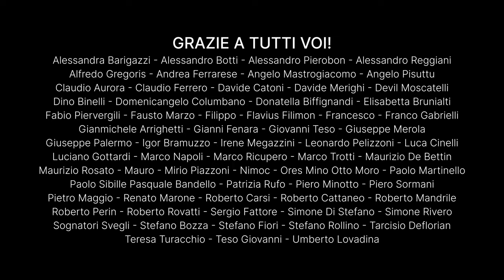Una Sfida Fotografica Che Non Puoi Rifiutare! 🏔️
In questo video vi porto con me in una straordinaria escursione fotografica sulle Dolomiti, precisamente alle Cinque Torri. Affrontiamo insieme salite impegnative, ammiriamo panorami mozzafiato e condividiamo momenti unici di passione per la fotografia. Un'avventura da non perdere!

00:04 - Introduzione con musica
01:00 - Inizio dell'escursione e salita verso le Cinque Torri
02:26 - Panorama mozzafiato a metà percorso
03:21 - Proseguimento del sentiero
04:18 - Avvicinamento alle Cinque Torri
05:19 - Arrivo alle Cinque Torri e ammirazione del panorama
06:10 - Commenti sulla difficoltà dell'escursione e paesaggio
07:50 - Scelta del posto per riposarsi e fare foto
08:56 - Osservazioni sulle condizioni della neve e del percorso
09:36 - Altre prospettive fotografiche durante la discesa
12:13 - Conclusione dell'escursione e ringraziamenti
13:37 - Problema con il microfono e perdita del trasmettitore
14:25 - Saluti finali